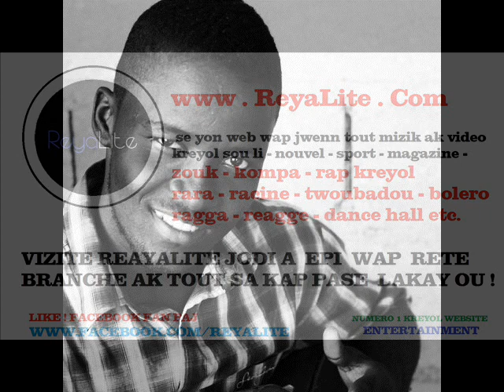Plane - JPerry & Wanito Kanaval 2012